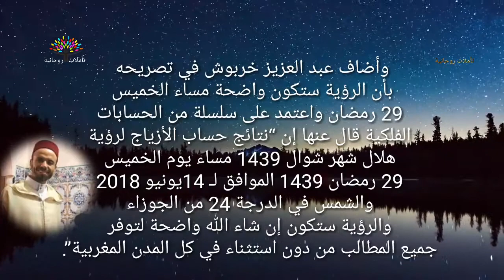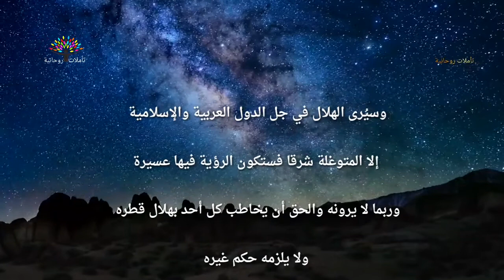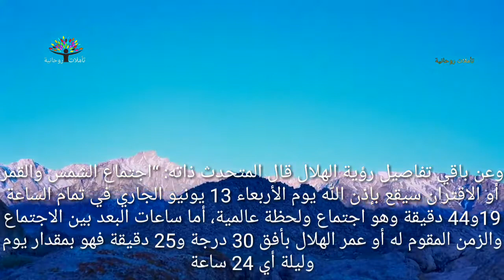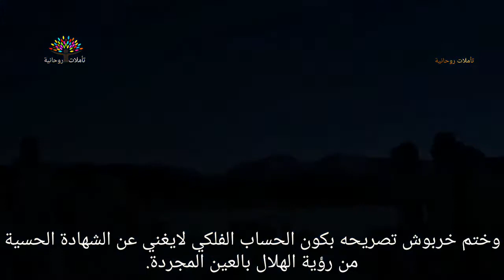موعد عيد الفطر 2018 م 1439ه في المغرب حسب توقعات الباحث الفلكي عبد العزيز خربوش الفرياضي الإفراني🌜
للمزيد شاهد مقطع الفيديو و شاركنا رأيك و ملاحظاتك .
ثم الضغط على الجرس 🔔 لتتوصلوا باشعارات القناة و كل ما هو جديد.

مرحبا بكم و بكل تعليقاتكم و ملاحظاتكم و أسئلتكم و اقتراحاتكم💐 يسعدنا انضمامكم للقناة.
موعد عيد الفطر 2018 م 1439ه في المغرب حسب توقعات المعدل و الباحث الفلكي عبد العزيز خربوش الفرياضي الإفراني